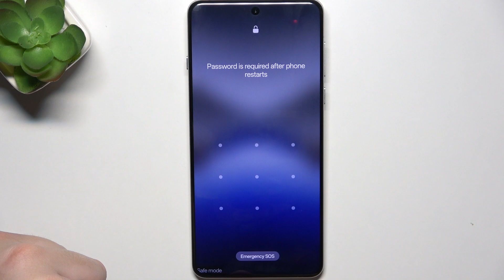How to Enter Safe Mode on OPPO Reno 13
Entering Safe Mode on the OPPO Reno 13 is a useful way to troubleshoot and resolve issues with apps or performance. Safe Mode temporarily disables third-party apps, allowing you to identify if a specific app is causing problems. Once in Safe Mode, you can perform tests, uninstall problematic apps, or simply check if your device functions better without third-party interference.

How to boot OPPO Reno 13 into Safe Mode?
How to start Safe Mode on OPPO Reno 13?
How to enter diagnostic mode on OPPO Reno 13?